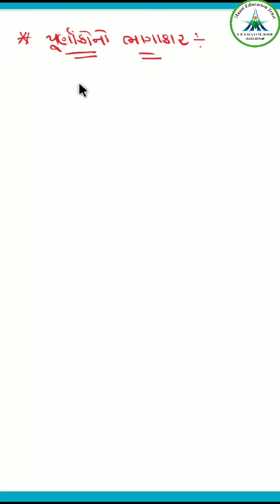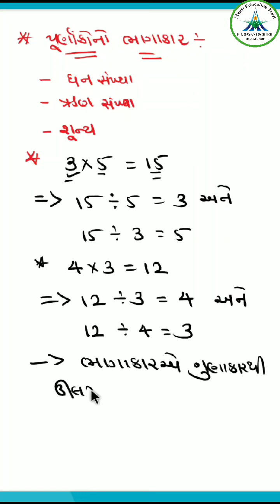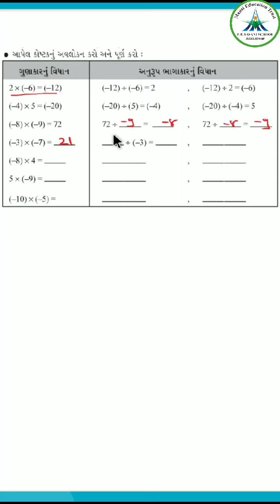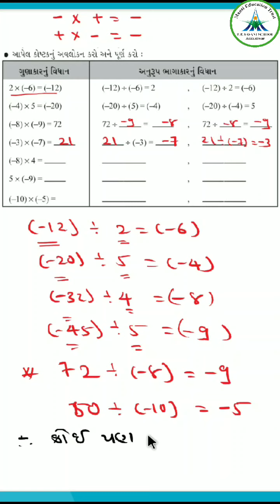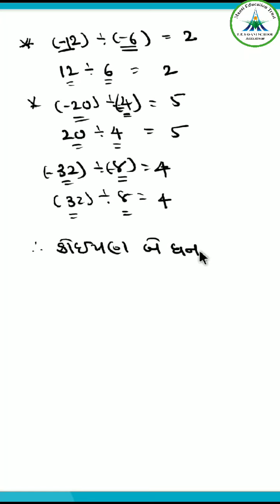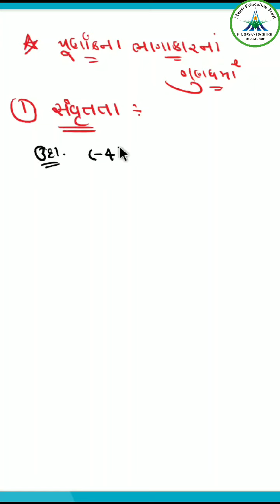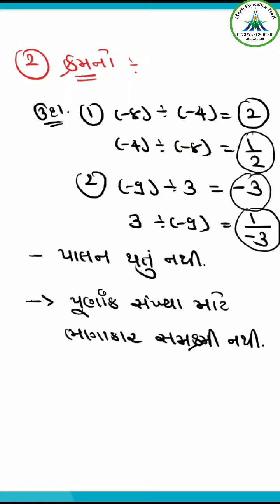Std-7 || Maths || Chap 1 || પૂણાઁક સંખ્યાઓ || Part 19 || Date: 27/08/20